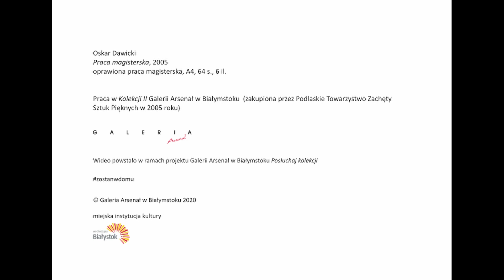Posłuchaj Kolekcji! Oskar Dawicki o pracy „Praca Magisterska” (2005)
Przyjaciele Galerii Arsenał podczas społecznej izolacji spowodowanej COVID-19 nagrali opowieści o pracach z „Kolekcji II” Galerii Arsenał w Białymstoku.

Posłuchaj Kolekcji odc.5  Oskar Dawicki

Oskar Dawicki, "Praca magisterska", 2005
instalacja, druk na piance, 64 elementy, A4; 3 egz. oprawionej pracy magisterskiej, A4, 64 s., 6 il.
praca zakupiona przez Podlaskie Towarzystwo Zachęty Sztuk Pięknych
Dofinansowano ze środków Ministra Kultury i Dziedzictwa Narodowego
Zrealizowano ze środków Narodowego Centrum Kultury